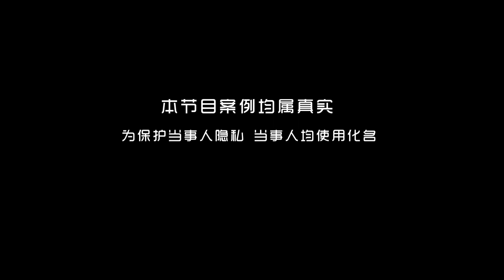丈夫酗酒成性 喝醉喜歡打人！妻子直言：我怕他報復我！《为爱转身》